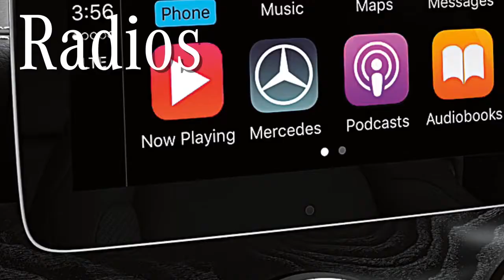01 Mercedes Benz Certified Pre Owned Extended Limited Warranty